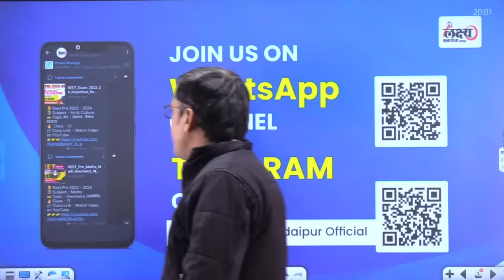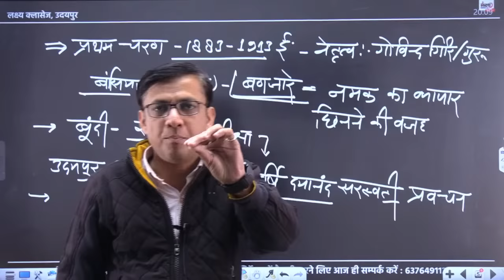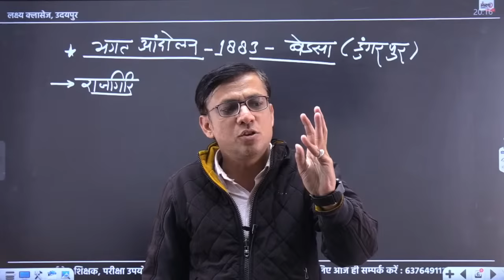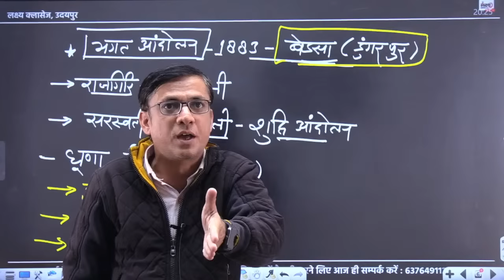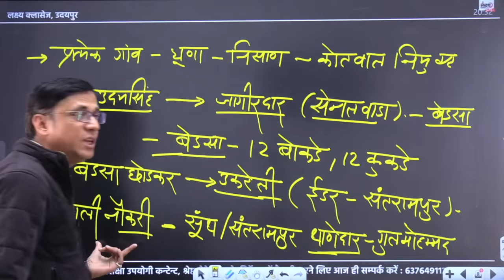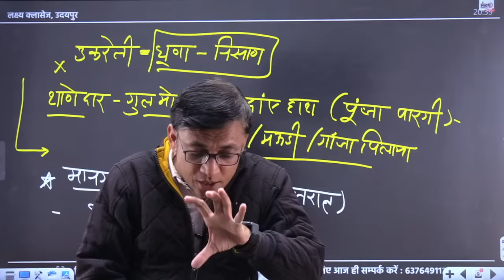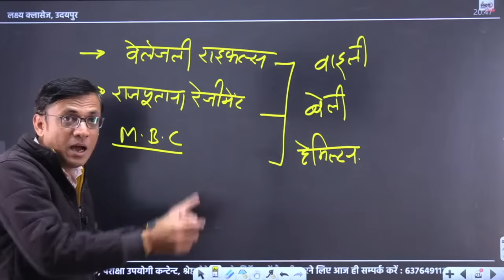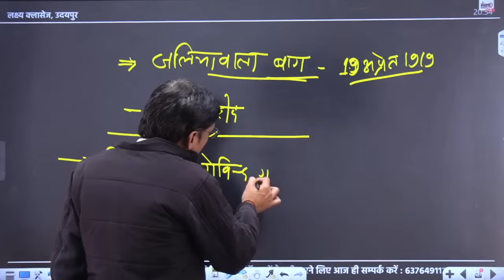RAS Pre online Classes 2024 | Rajasthan History : Rajasthan Janjati Andolan | #02 Govind Malviya Sir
Welcome to our interesting video on Rajasthan History exclusively prepared for RAS Pre Exam 2024. Our video is also relevant for all the other competitive exams of Rajasthan.